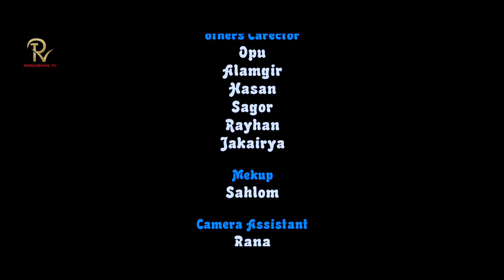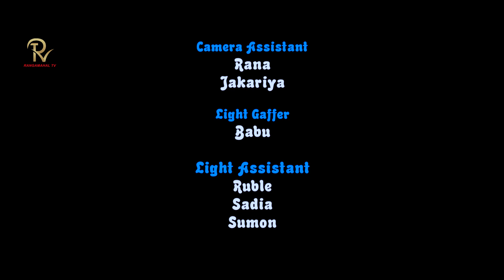কাড়াকাড়ি । karakari । 2nd part । Bangla Comedy Natok । Saymon। Shariful Islam । Prima New natok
Karakari । 2nd Part। Bangla Comedy Natok । হাসির নাটক । Saymon। Shariful Islam ।  Prima, Comedy Natok  2020

Story & Directon : Jahid khan
Chiefest Ad.: Sohag ahamed

Cost, Saymon chowdhuri,Prima,Shariful islam,Sakib khan,Sohag,Ashik Sarkar Apu,

    Dop : Asad khan

Edite : Mahim shelkh
production 👉 Rangamahal Tv

Tag,s

Bangla Comedy Natok,bangla comedy natok 2020,bangla comedy natok 2020 new,bangla comedy natok new,
bangla comedy natok all,bangla comedy natok comedy,bangla comedy natok episode,bangla comedy natok full,
bangla comedy natok full episode,bangla comedy natok funny,bangla comedy natok funny scene,
bangla comedy natok full drama, bangla comedy natok hd,bangla comedy natok hasir,bangla comedy natok kolkata,
bangla comedy natok lol,shariful islam natok,shariful islam actor,shariful islam funny video,
shariful islam all natok,shariful islam bangla natok,shariful islam funny natok,shariful islam funny,
shariful islam channel,shariful islam comedy natok,shariful islam er natok,shariful islam funny add,mushfiq farhan natok,parsa evana natok,bangla natok
bangla natok ex factory,bengali natok mushiq & evana,
natok mushfiq r farhan & parsa evana natok mushfiq farhan comedy natok
 comedy natok funny natok
shariful islam short film,shariful islam new natok,shariful islam new natok 2020,shariful islam natok 2020,
md shariful islam tiktok,shariful islam song,Prank,prima pankin,prima prank,prima prank king,prima donnas prank,
prima donnas prank call,prima donnas squad prank ignoring, prima natok,prank king new video 2020,
হাসির নাটক ২০২০,হাসির নাটক ২০২০ নতুন,হাসির নাটক 2020,bangla হাসির নাটক,
হাসির নাটক 2018 download,বাংলা হাসির নাটক hd,হাসির নাটক ২০২০ hd,হাসির নাটক hd,
shariful islam natok,short film,gs,tamim khandakar and tithi,tamim khondokar,sayde new natok 2020,
tamim khandakar new video 2020,টিনেজ লাভ,prank king tamim khandakar,funny video বিয়ের আগে হানিমুন,বিয়ের আগে হানিমুন Natok,
new natok 2020,tamim khandakar funny video,গার্লফ্রেন্ডের বিয়ে,গ্রামের চাচাতো বোন,shariful islam natok,shariful islam new natok 2020,
tamim khandakar new funny video,tamim khandakar new natok 2020,এক্স,চাচাতো বোনের সাথে বাসর,চাচাতো বোনের সাথে বাসর রাত,কন্যা রাশি ,konna rasi,

Prank King
Romantic Love Story 2019
Arthik Sazib
Romantic shortfilm
এক্স-বয়ফ্রেন্ড
অফিসের বস
Ex Boyfriend